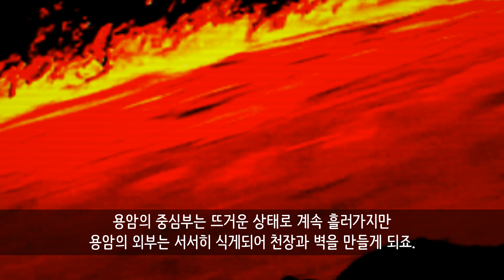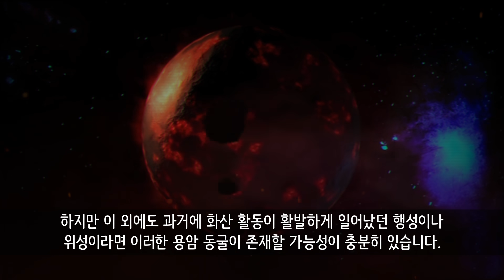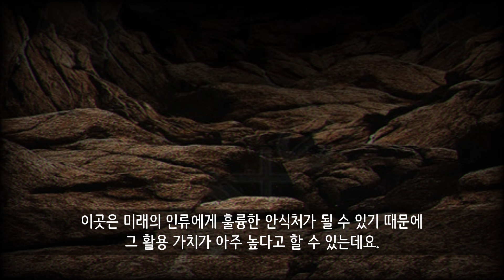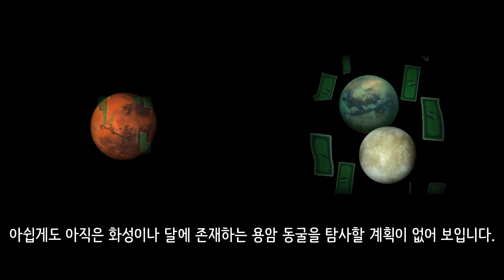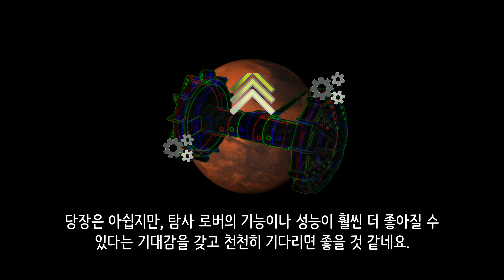화성에서 발견된 거대 동굴. 그 안에는 무엇이 존재하고 있을까?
최근 화성의 정찰 위성이 흥미로운 사진을 보내왔습니다.
바로 화성의 표면에서 거대한 용암 동굴을 발견한건데요.

이 동굴은 지구에 있는 그 어떠한 동굴보다도 깊고 더 넓었습니다.
과학자들은 이제 이 동굴안으로 들어가 탐사를 진행할 때가 되었다고 말하고 있습니다.

과연 이 동굴 안에는 무엇이 있을까요?

* 화성의 정찰 위성(MRO, Mars Reconnaissance Orbiter) : 2005년 8월 12일에 발사되어 2006년 3월 10일 화성 궤도에 진입하였다

[BGM 정보]

유튜브 무료음원 Hop Hip - Kwon, Groove Tube - Audio Hertz, Triumph - Yung Logos, The Beaten Path - Andrew Langdon 이(가) 사용되었습니다.